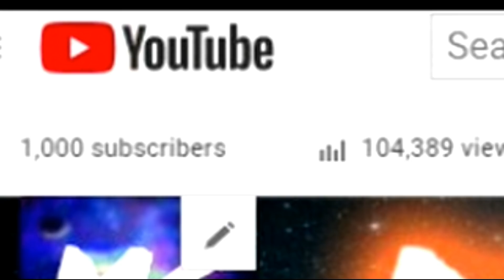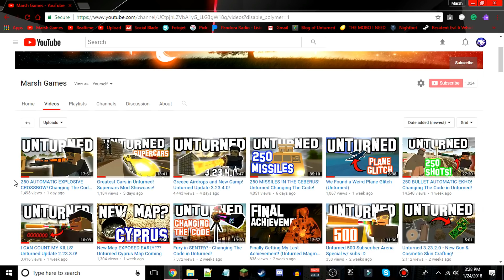What Does 1,000 Look Like?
For reaching this amazing milestone I want to ask you for some suggestions on what I should do for 1k. Watch the video and you will see what I'm talking about. ENJOY AND THANK YOU!

Friend me on STEAM: marshgames

My Microphone - Blue Snowball

What I use to edit: Wondershare Filmora